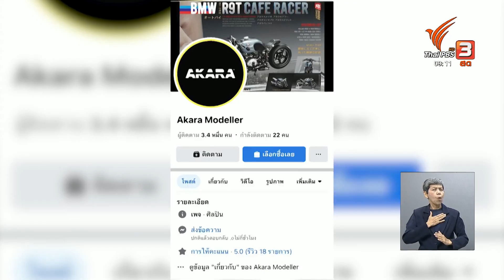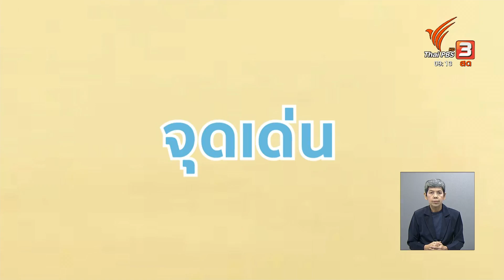เปลี่ยนความชอบเป็นธุรกิจ "โมเดลรถ & ชุดแต่ง Accessories" | Make Money ไอเดียสร้างเงิน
เชื่อว่าเด็กผู้ชายหรือผู้ชายหลาย ๆ คนในวัยเด็กนั้นจะต้องชื่นชอบรถยนต์หรือรถมอเตอร์ไซค์ แต่ด้วยราคาที่แพงจนไม่สามารถซื้อเอามาไว้ครอบครองได้ มี Creative หนุ่มคนหนึ่งตัดสินใจลาออกจากงานที่ตัวเองทำมาหลายปีเพื่อออกมาทำโมเดลรถของเล่นที่มีรายละเอียดสมจริง ในขนาดที่ย่อส่วนลงมาและสามารถสร้างรายได้ให้กับตน
ชมย้อนหลังรายการ "วันใหม่วาไรตี้" ในช่วง "Make Money ไอเดียสร้างเงิน" ได้ที่